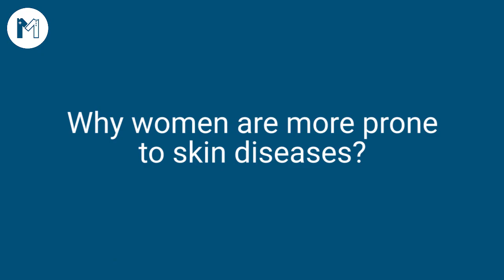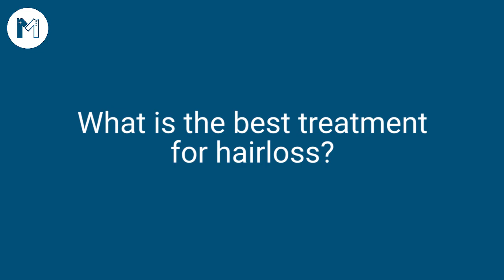Best Skin Specialist in Quetta - Dr Irfan Ullah Talks On Acne, Scars, Skin Allergy & Skin Problems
Dr Irfan Ullah Khan Tareen is one of the Top Skin Specialist in Quetta Pakistan, as he has 18 years of experience.